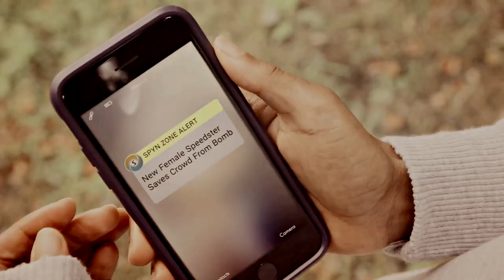Spencer Young and Nora West-Allen| cruel summer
"I always enjoy meeting a fan. Especially when they're as adorable as you,"

Day 4: Spencer and Nora from the Flash with 11.1% votes

Fandom: above (+ trinkets, fear street, secret circle)
Couple: Spencer/Nora
Canon: sort of (they were attracted to one another but didn't end up romantically involved)
Song: /watch?v=aRwy8FyH8ik&ab_channel=UniqueVibes
Colouring: alessa belikov